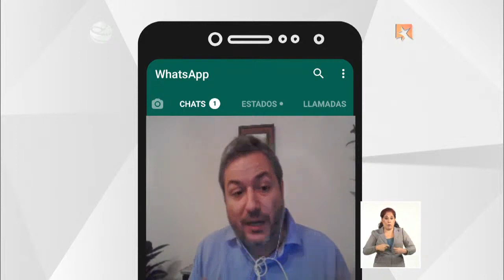SOSCuba, ¿qué hay detrás del hashtag y la campaña de desinformación contra Cuba?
El analista español Julián Macías explica la campaña mediática contra Cuba: uso de cuentas falsas, cuentas automatizadas, manipulación de videos e imágenes. Este fue el paso previo a los disturbios del 11 de julio en Cuba.